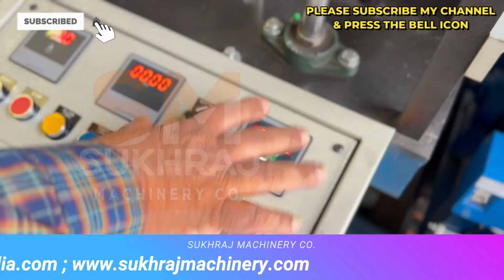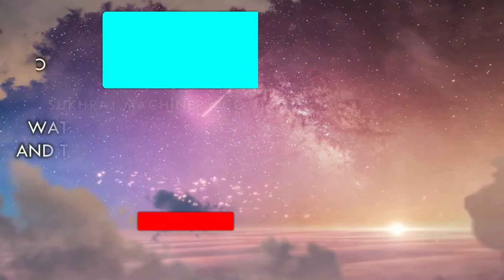एकदम नया BUSINESS IDEA 🔥🔥 New Business Ideas 2024, Small Business Ideas, Unique Business Ideas